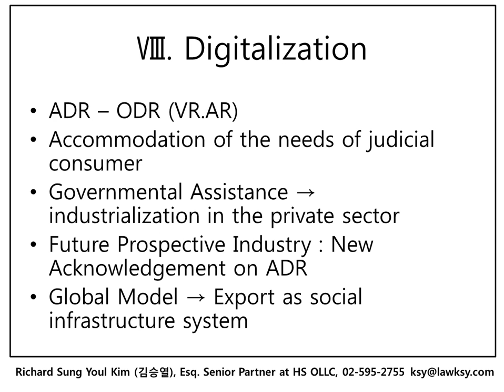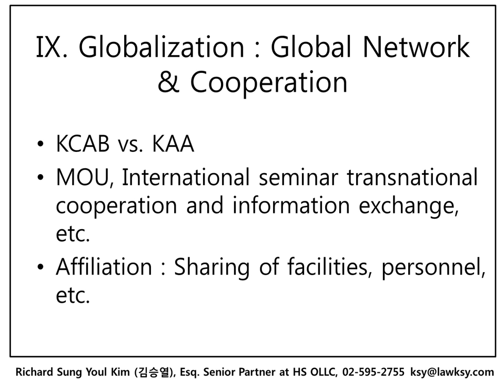Current pending Issues and the future projection -김승열한송온라인리걸센터HSOLLC 대표변호사